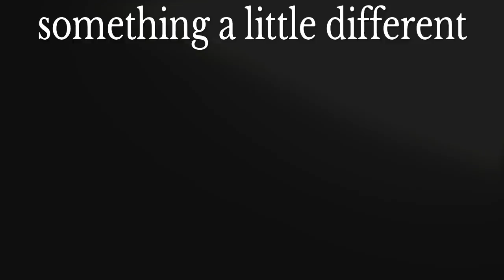SHAREfactory™_201711021207*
ECM 's story line episode 21 something a little different